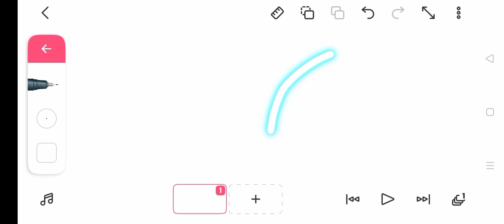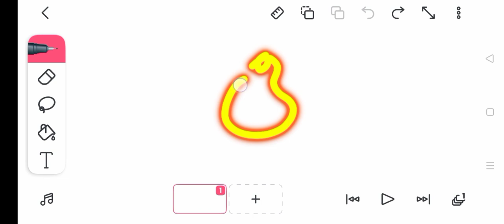How to draw fire